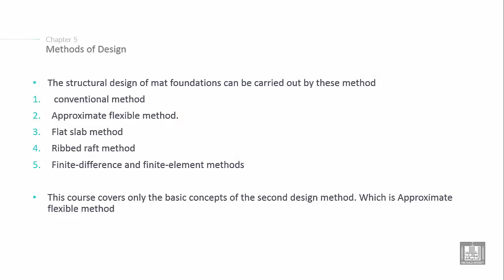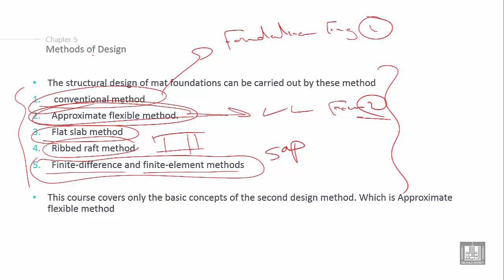Foundations Engineering 2 | C5-L3 | Methods of Design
Chapter 5 : raft foundations
Lecture 3 : Methods of Design
Explain the Methods of Design of raft footing